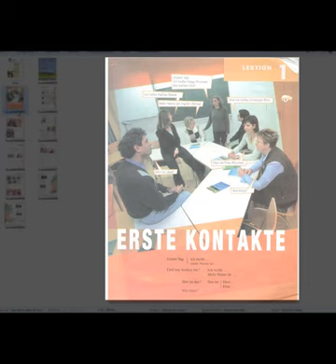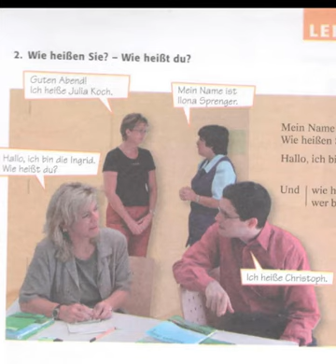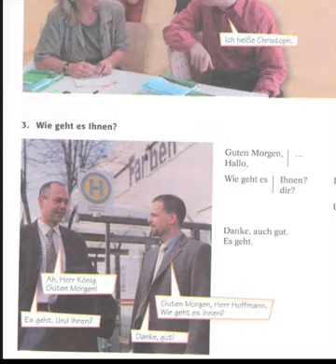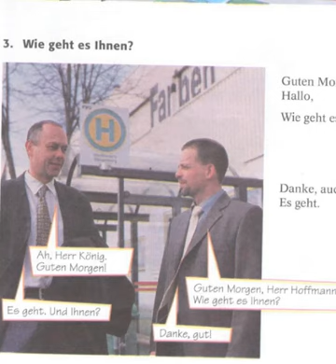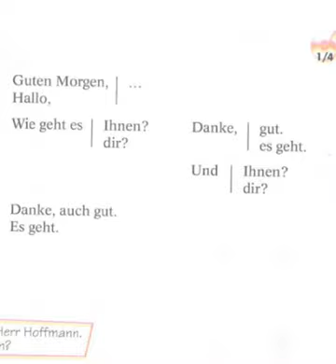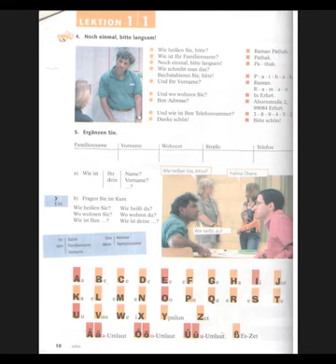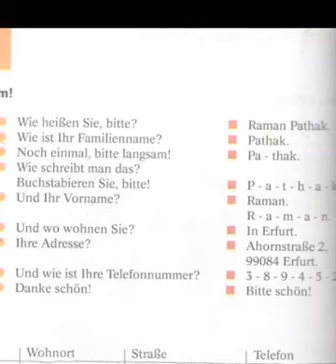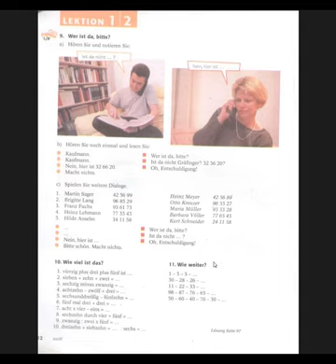ERSTE KONTAKTE 1 1 apprendre l'allemand intelligemment